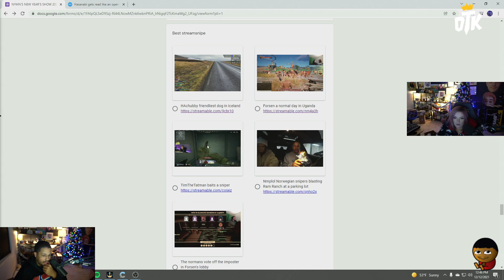Nmplol reacts to TimTheTatman getting Stream Sniped!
(not Mondays)

78630 Cedar Park
Texas, USA